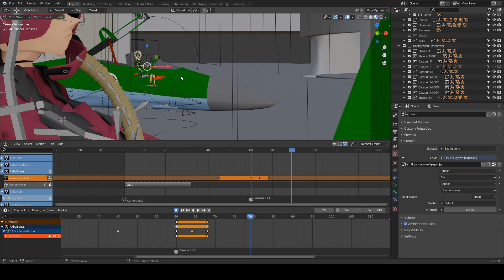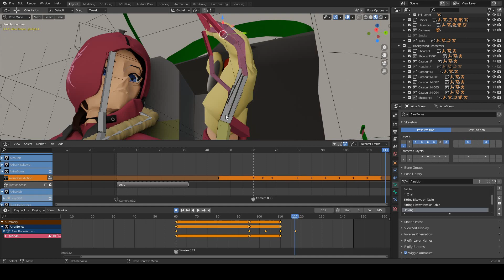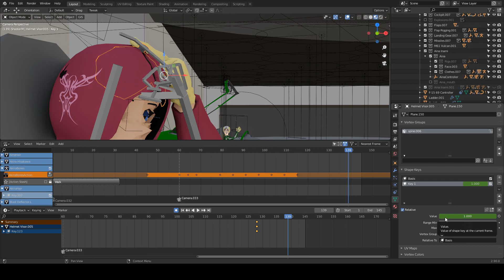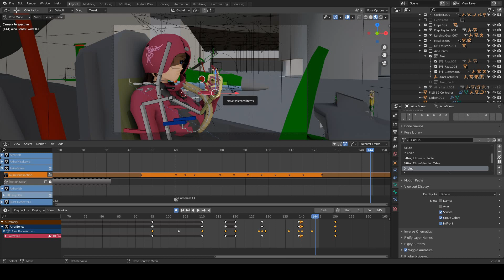Pilot Animation | Daily Blender Timelapse #7